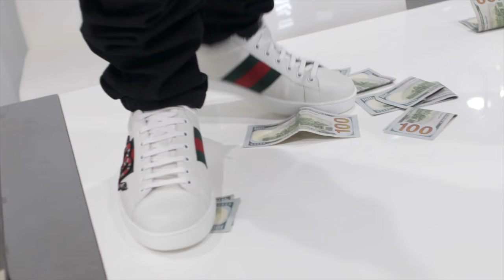Dom G. x Island x Phatz - "Drip" (dir.